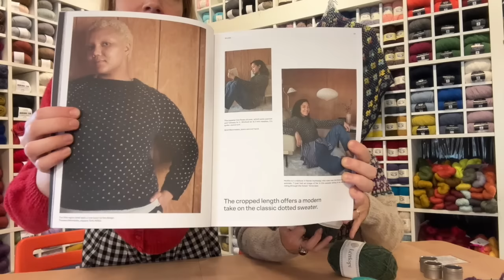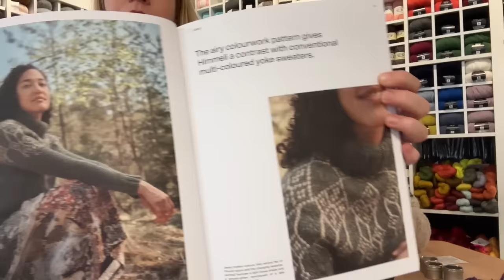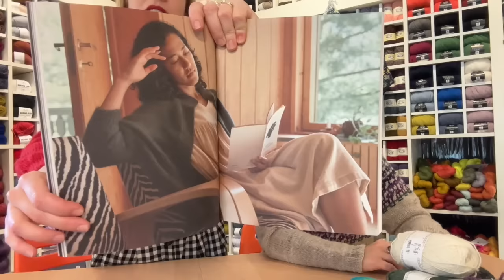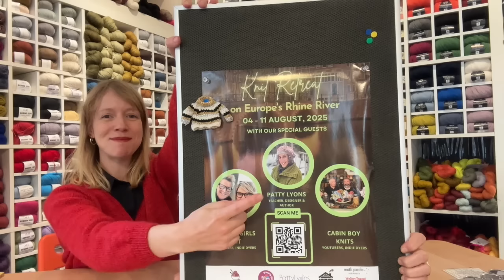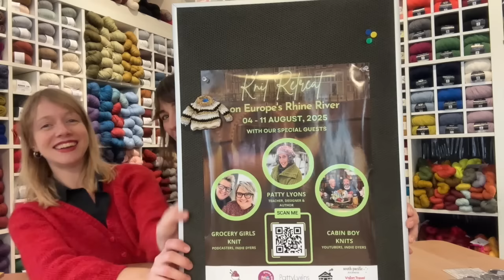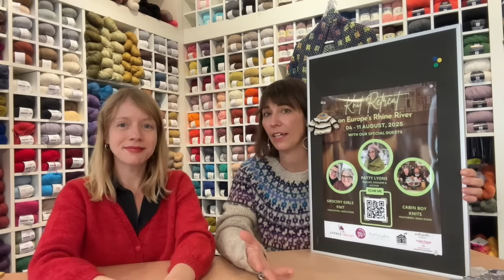Espace Tricot Knitting Podcast Episode 52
Join us for the launch of the yarn of our dreams: Bon Tricot Jolly DK!

We also review new and restocked yarns and the latest Laine Magazine, and we have some exciting news for you about an adventure in summer, 2025!

00:00 What we’re wearing:
Steph - Warm-up Sweater 00:38

Yarn used -
Camarose Snefnug in Sort
Also used in the Le Bandana by La Bien Aimée with Wensley Worsted

5:42 Meet Jolly DK!

Sweatshirt
Next project plan: Miles Shirt Jacket with Jolly DK held double

1 x 100g Sweatshirt
1 each x 50g Honey Mustard, Robin’s Egg Blue, Peacock

1 each x 50g Sweatshirt, Honey Mustard, Fern, Pink Garnet, Brick

1 each x 50g Oxford Blue, Honey Mustard, Concord Grape, Maraschino, Pink Garnet

Jolly DK colour Dark Olive
Feederbrook Farm Entropy DK colour Spectrum

5 x Sandnesgarn Alpakka + 2 x Feederbrook Entropy DK
Would be awesome in Jolly! You’ll need 4 x 50g

27:40 WIPS - not many this week...!
Instant Crush by Joji Locatelli
Bon Tricot Bliss Mohair in Arctic Blue, Lichen, Honey Mustard, Oxford Blue

32:30 RESTOCKED
Gridlove Sweater by Stephanie Earp | Espace Tricot

Great for Noro leftovers, you’ll need 400 yards total

Belle Fille Hat by Stephanie Earp | Espace Tricot 44:15
1 skein

41:13 NEW GOODIES
Queensland Collection Falkland Chunky
Try it with Make It Tweed!

Which would be also great for the Turtle Dove Cardigan by Melissa Clulow!

CRUISE NEWS
There are very few rooms remaining, act fast to avoid disappointment! If you have any issues with the booking form, please contact Michelle at mstreicher @ dt.com

And if you watched all the way to the end - Naomi forgot to crop out when she turned off the camera and only noticed after the file had fully uploaded so... apologies for the behind-the-scenes blooper!